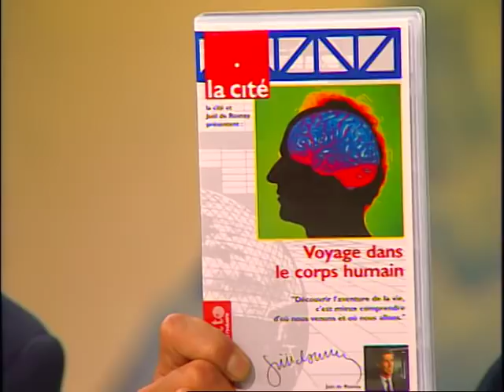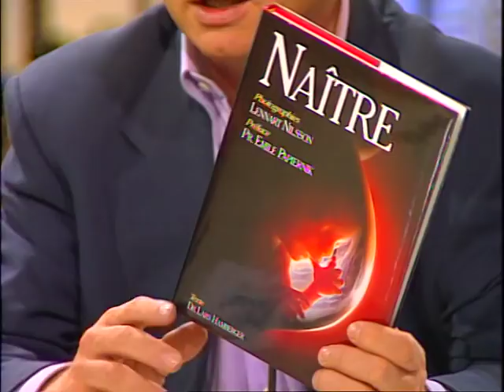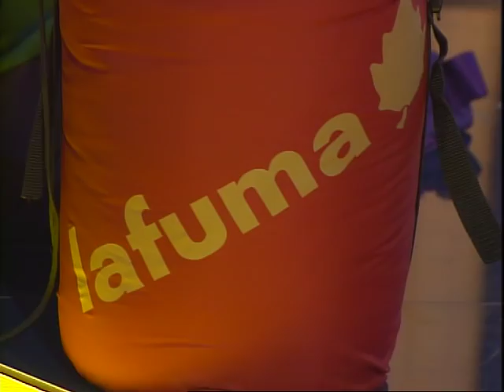Fiona Gelin est dans Coucou c'est nous - Emission complète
Christophe Dechavanne recevait Fiona Gelin !

Emission diffusée le 15 mars 1994.